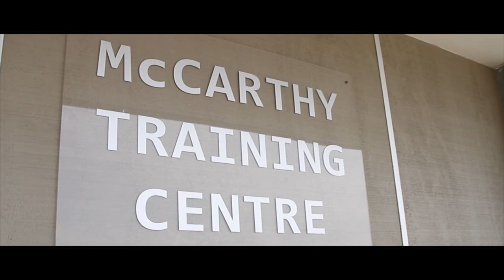The Peninsula Sailing Academy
Introducing the Peninsula Sailing Academy, an initiative by Blairgowrie Yacht Squadron located on the Mornington Peninsula. The Academy offers a wide range of nationally recognised courses from Discover Sailing to Start Cruising, to Start Racing to High Performance

- Filmed using a Canon 7d and Go Pro hero 3 black edition